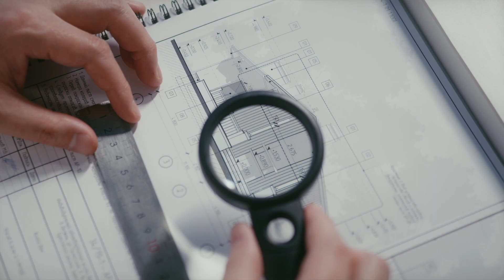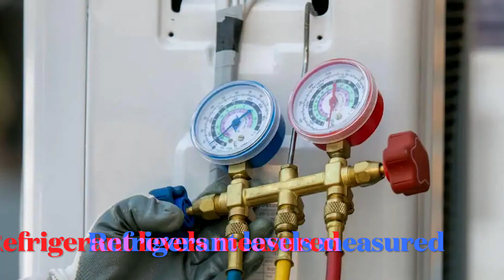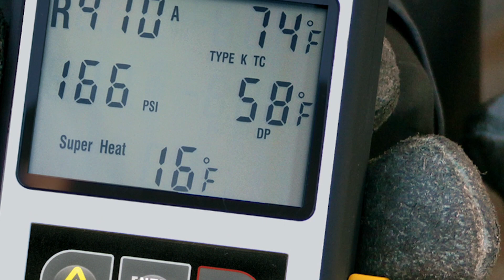City Inspectors MISS This!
In this video, Joshua Griffin shares some problems that HVAC systems have that pulling a permit and having a city or county inspector inspect the system would not catch these problems. Most of these issues are caused by the installation of the heating and air system. And issues with the heating and air system are sometimes not realized until years later. Having a city inspector inspect the system is a good idea for safety issues and making sure everything is up to code, but still does not completely alleviate poor installation practices.

Chapters
0:00 Intro: City inspectors and avoiding issues
0:29 HVAC issues and inspections
1:34 Poor installation practices
2:11 3 real-world issues
2:44 Brazing
3:25 Air Flow
3:55 Refrigerant levels
4:33 Outro: Find a good contractor